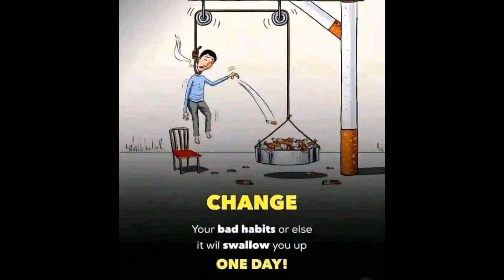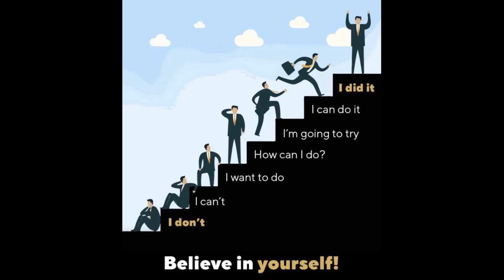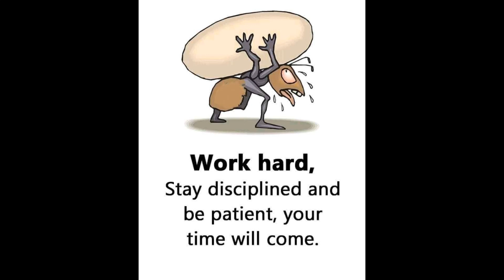The whole essence of life is in the picture. Life is as it is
Our Real life always looks like these pictures. And each of us can find ourselves in one of this pictures